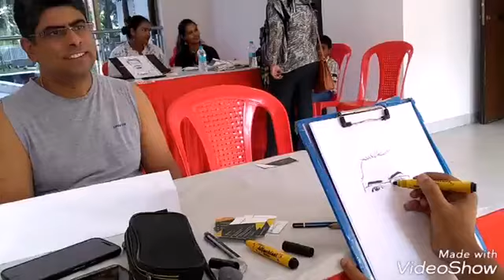LIve Caricature In Mumbai | Chetan Art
Live caricature in just 5 min in event by Artist Chetan Advirkar
Such Caricature can be done in event to make your  event Memorable.

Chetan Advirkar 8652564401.